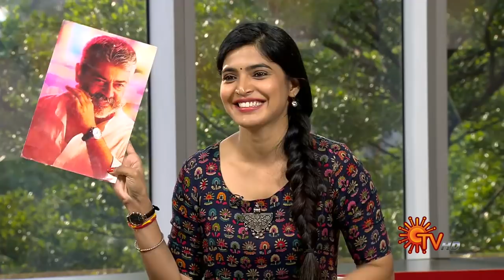Vanakkam Tamizha with Actress Sanchita Shetty | Full Show | 13 Feb 21 | SunTV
Vanakkam Tamizha is a live breakfast show. This one of a kind spectacle comprises of celebrity interview, nattu maruthuvam, trending social media snippets, happening events, heritage site history and lots more.